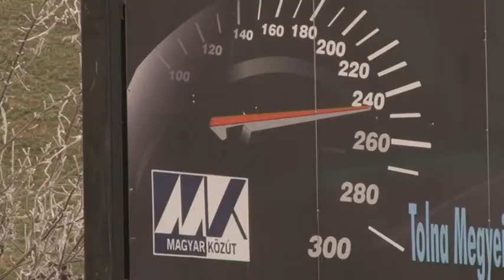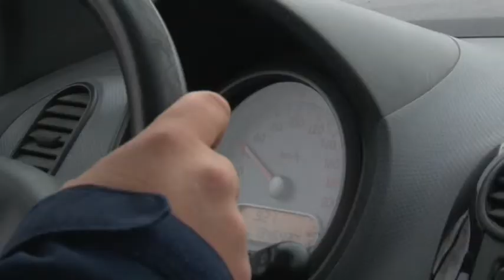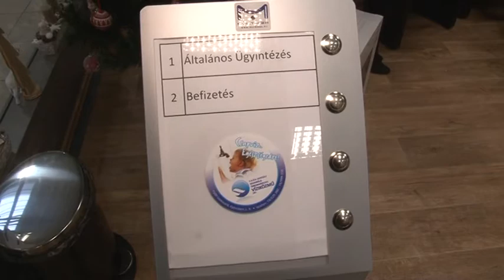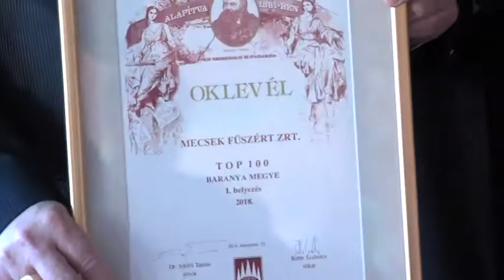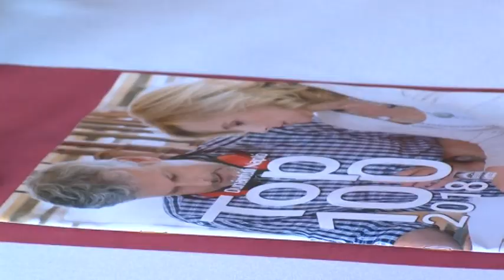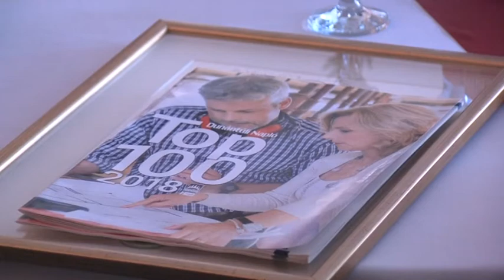Híradó - Tolnatáj TV 20181220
Híradó -  20181220